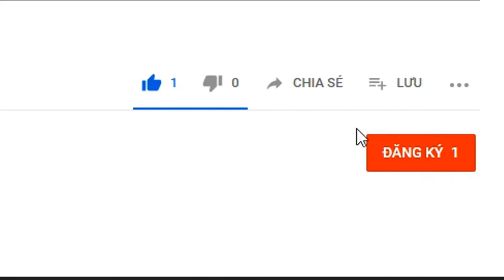Nhà đẹp thiết kế không để bán, chỉ để ở, mặt đường Bùi Thị Tự Nhiên|| HAPPYHOME☑️